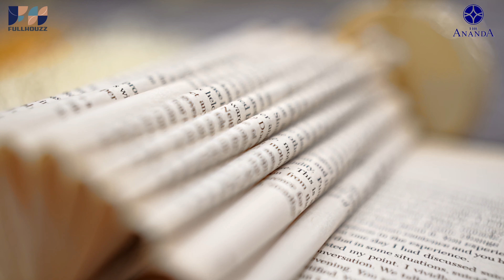The Ananda Model Flat by FullHouzz | Best Interior Company in Hyderabad | Interior Cinematic Video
Step inside the world of Ananda with Fullhouzz as we unveil our masterpiece - the stunning model flat of Ananda. We're proud to showcase our exceptional interior design skills that have transformed this space into a true work of art.

At FullHouzz Interiors, we are passionate about creating captivating interiors, and the Ananda model flat is a testament to our dedication to perfection. In this video, we invite you to explore this exquisite space, designed and furnished by our talented team.

Discover how we seamlessly blend aesthetics, functionality, and your unique style to create a living space that is both inspiring and welcoming. Whether you're seeking ideas for your own interior design project or simply appreciate beautiful spaces, this tour is sure to inspire.